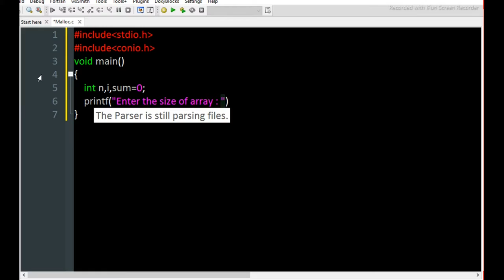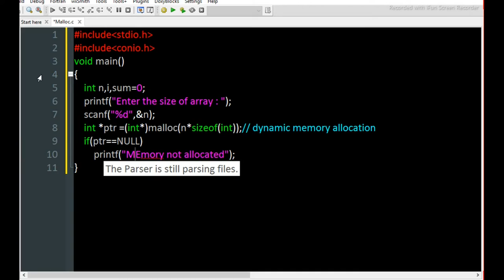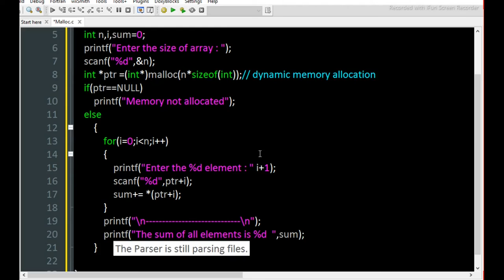Dynamic memory allocation || malloc() in c || C language [tutorial]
Basic of dynamic memory allocation
Dynaic memory allocation using malloc()
program to find sum of all numbers using dynamic memory allocation